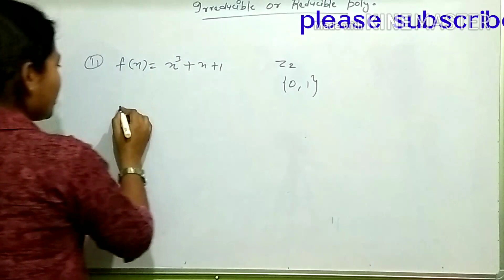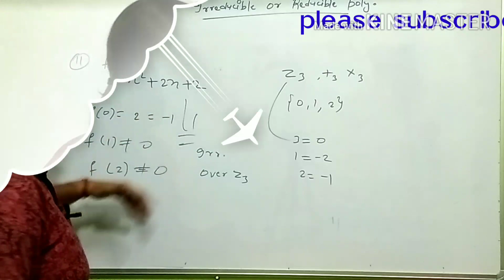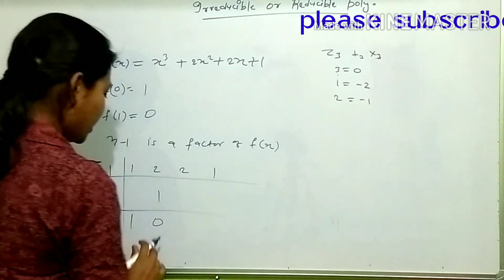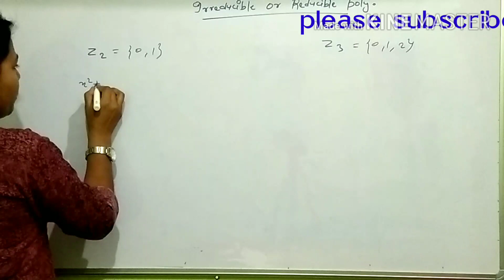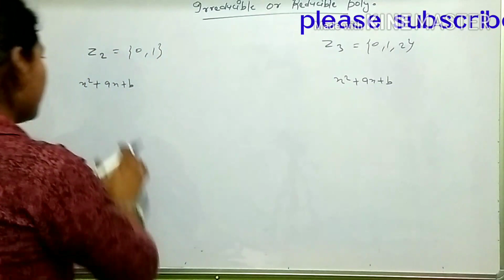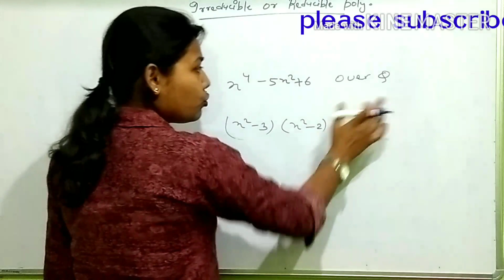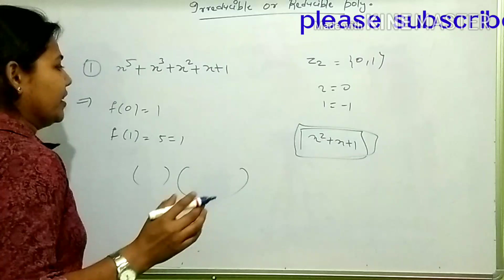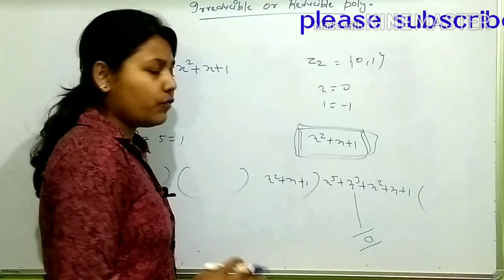Lecture #02, Reducible or Irreducible polynomials ( Ring Theory) CSIR-NET/GATE/NBHM/IIT-JAM/TIFER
Csir-Net/ Gate/NBHM/ IIT-JAM/ TIFR EXAMS